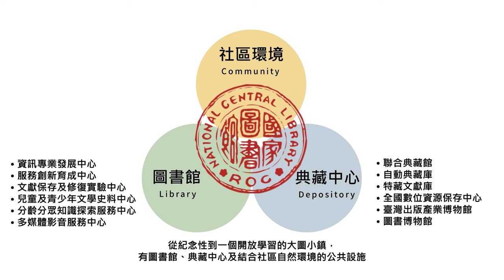國家圖書館南部分館暨國家聯合典藏中心_動土典禮撥放版(九典製作 111.09.05)